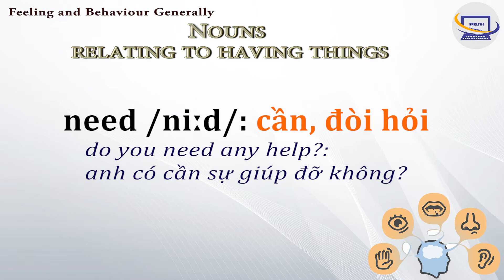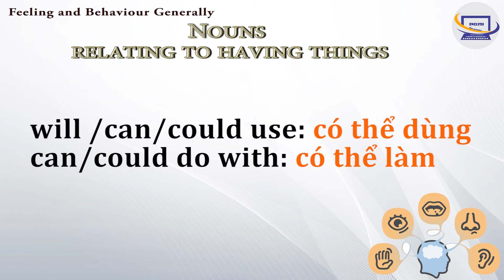verbs relating to having things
Feelings, Emotions, Attributes and Sensations
Feeling and Behaviour Generally

Study English With Me là kênh dùng để học tiếng anh qua những câu chuyện thú vị và học từ vững qua các chủ đề. Mục đích, kênh sẽ giúp các bạn học các kỹ năng nghe, nói,  đọc, viết, và học từ vựng sâu hơn. Đây là phần thiết kế đặc trưng của kênh STUDY ENGLISH  WITH ME. Chính vì vậy, trong các video, sẽ có chú thích một số từ vựng cơ bản, để giúp người học nắm vững kiến thức của mình.
(Study English With Me is a channel used to learn English through interesting stories and firm vocabulary through topics.  Purpose, channel will help you learn listening, speaking, reading, writing skills, and learn vocabulary more deeply.  This is a characteristic design of the channel STUDY ENGLISH WITH ME.  Therefore, in the videos, there will be some basic vocabulary annotations, to help learners master their knowledge.)

Mong muốn của tôi là chia sẻ và học tiếng anh cùng các bạn, chứ không dạy tiếng anh cho các bạn. Vì vậy, tôi luôn cố gắng đầu tư nhiều thời gian để làm các video, phần nào cùng với các bạn, cải thiện vốn tiếng anh của mình. Để thiết kế một video như vậy, phải mất rất nhiều thời gian, công sức, và sử dụng đến nhiều phần mềm để cho ra được những video như vậy. Tuy nhiên, sẽ không thể tránh được những lỗi, hay thiếu sót, mong các bạn học, đóng góp, hoặc chia sẻ thêm kinh nghiệm, để tôi ngày càng hoàn thiện Kênh hơn.